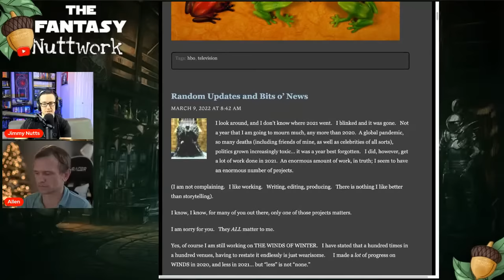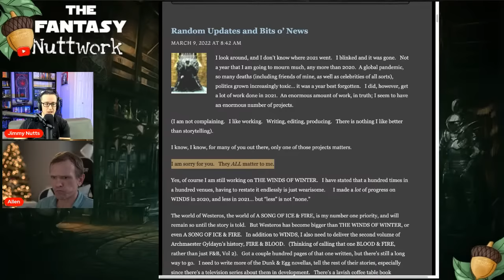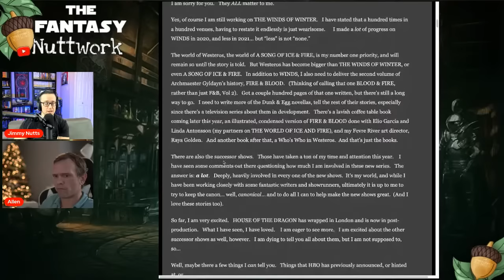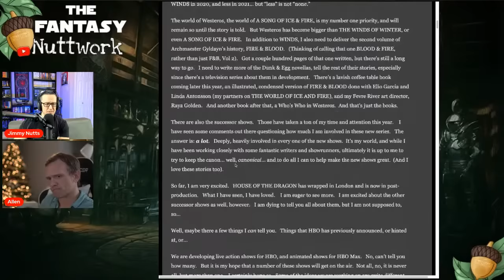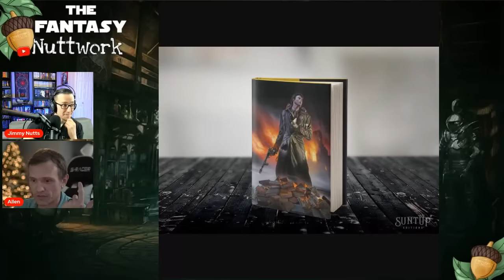Chatting With Nutts - Episode #24 ft Allen from The Library of Allenxandria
Welcome to the 24th episode of Chatting with Nutts! My guest this episode of Chatting With Nutts is one of the most entertaining content creators in the booktube community, Allen from @The Library of Allenxandria  ! BACK BY POPULAR DEMAND!!! We hope you enjoy this conversation on Chatting with Nutts as we talk about the current topics in fantasy as well as what we are reading and have already read that blew our minds.